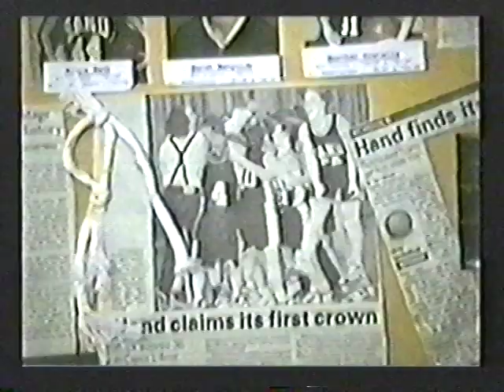1998 1999 Basketball Daniel Hand High School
Madison, CT. Cinderella season. State champions!